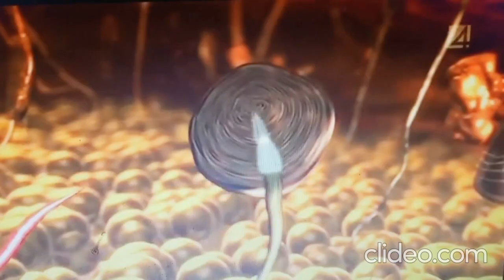Mikro Die Insider (The Insiders) Bits (Fantastic Voyage-inspired)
bits of 2013 German TV show, educational in which 2 scientists are put in a spaceship which is then shrunk to explore human body